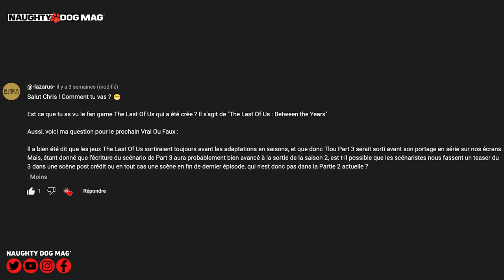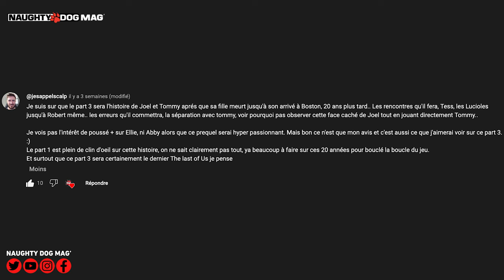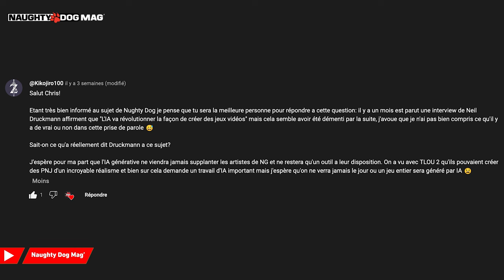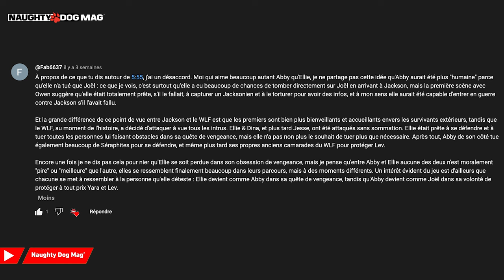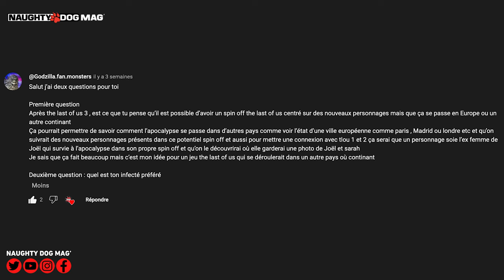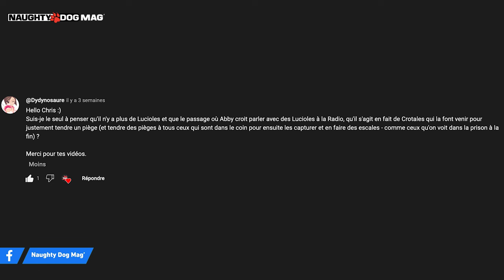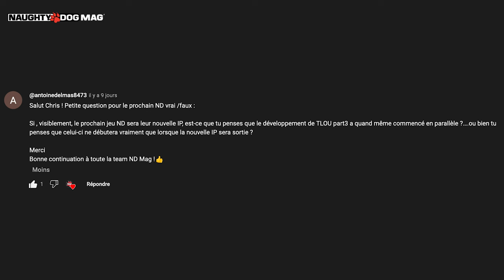VRAI OU FAUX ? LES LUCIOLES EXISTENT-ELLES ENCORE ? UN TEASER DE TLOU 3 DANS LA SAISON 02 SUR HBO ?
Comme tous les mois, votre nouvel épisode de "Vrai ou Faux" est en ligne ! La série où l'on répond du mieux que l'on peut à VOS questions, avec, au programme ce mois-ci :

SOMMAIRE :
00:00 - Générique
00:20 - Intro
00:59 - Quel est ton personnage préféré dans Uncharted ?
01:42 - Quel est ton personnage préféré dans The Last Of Us ?
02:22 - Un teaser de The Last Of Us Part.III à la fin de la saison 02 et 03 de la série ?
04:04 - Rockstar a-t-il réagit sur la nomination de The Last Of Us aux GOTY ?
04:32 - The Last Of Us Part.III - Un préquel ?
06:36 - Que voulait dire Neil Druckmann en parlant des IA dans le développement des jeux vidéo ?
08:20 - Ellie plus humaine qu’Abby ?
11:41 - Après TLOU Part.III, est-ce que l’on pourrait avoir un spin-off sur de nouveaux personnages de TLOU en Europe ?
13:18 - Quel est ton infecté préféré de l’univers de The Last Of Us ?
13:29 - Les lucioles existent-ils encore à la fin de The Last Of Us Part.II ?
14:20 - Le développement de The Last Of Us Part.III a t-il commencé en parallèle de la nouvelle IP ?